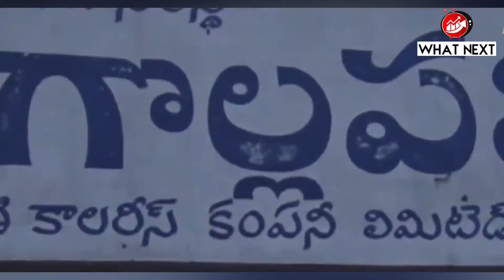కంటతడి పెట్టిన తెలంగాణ స్పీకర్...By || What Next || Politics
telangana speekar madhusudanachari cries at village By || What Next || Politics